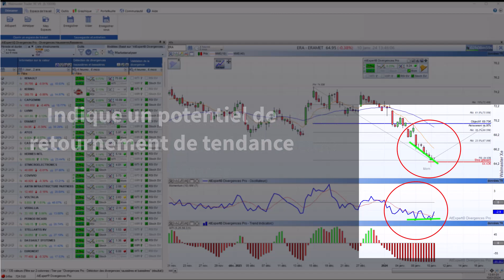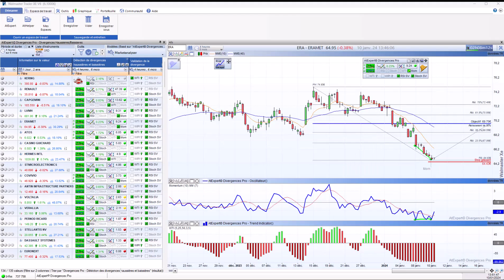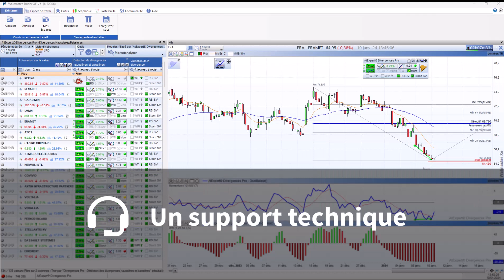2 minutes pour comprendre la bourse : les divergences